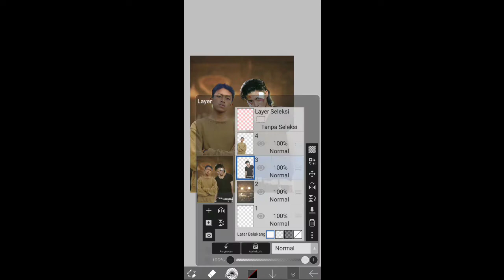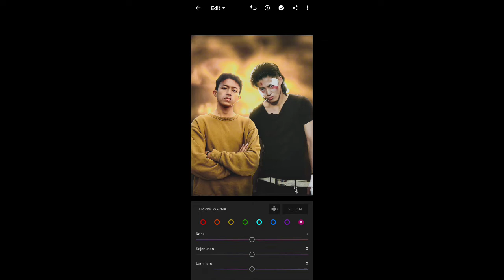Cara edit bareng Takiya Genzi di Ibis paint